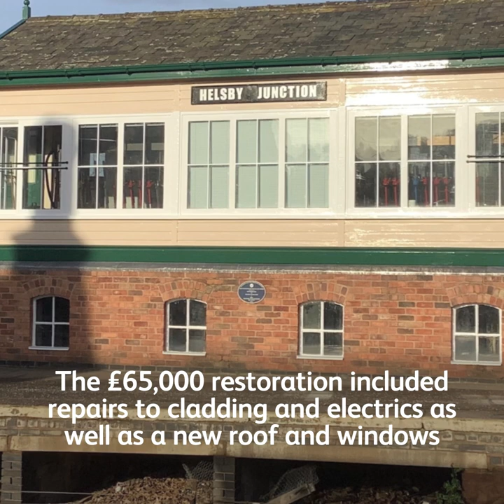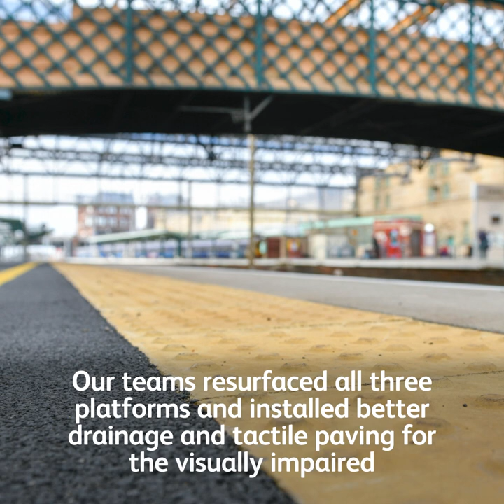Week on the Network - 06/03/22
🌳Better biodiversity on the Brighton Main Line

🏗️Tech innovation moves half a kilometre of track in one go!

💄An historic signal box gets a well-deserved makeover

All this and more ... it's